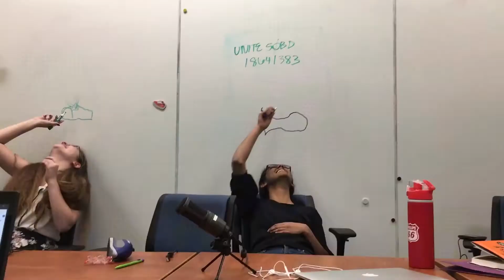Fun with Plano Mayor's Summer Interns 2018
This group of talented students created our Teen STEAM Kit series featuring our kits available for checkout at PPL and shared a lot of laughs throughout the process.

Want to have as much fun as them using our Digital Creation Space to create videos, music, and more?